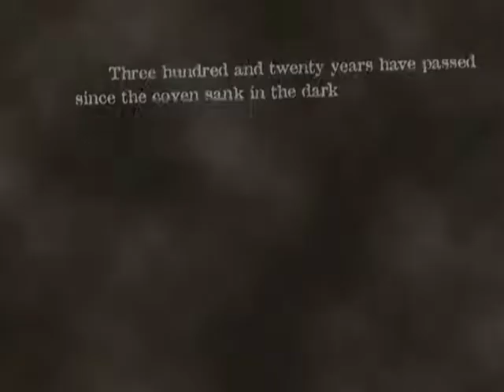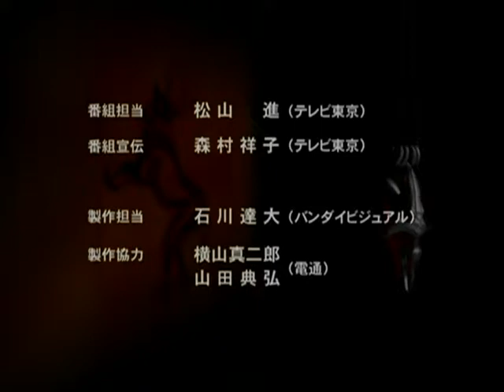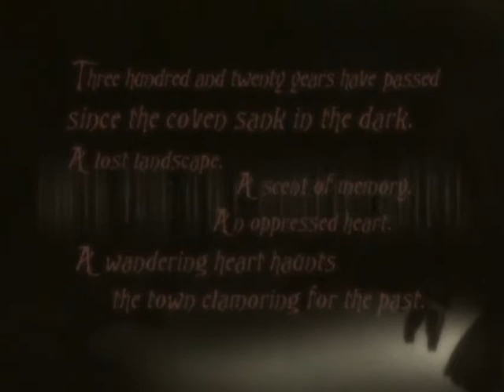Witch Hunter Robin - Episodio 4 - Italiano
Eccola! La stavate aspettando? Finalmente è disponibile PER LA PRIMA VOLTA IN ITALIANO SU YOUTUBE, il 4° episodio di Witch Hunter Robin! Presto arriveranno i nuovi episodi!